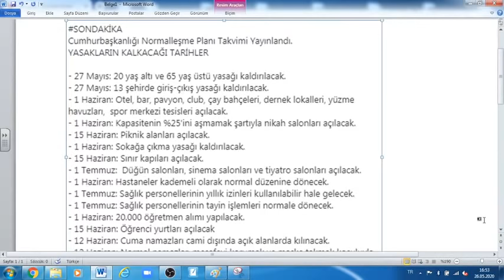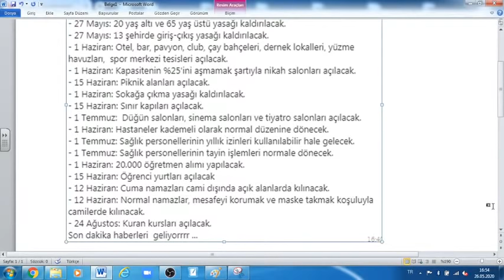normalleşmetakvimi KESİN OLMAYAN NORMALLEŞME TAKVİMİ TASLAĞI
DEĞERLİ VATANDAŞLARIMIZ BU SADECE BİR TASLAKTIR. KESİNLEŞMİŞ DEĞİLDİR. VATANDAŞLARIMIZA ÖNEMLE DUYURULUR.